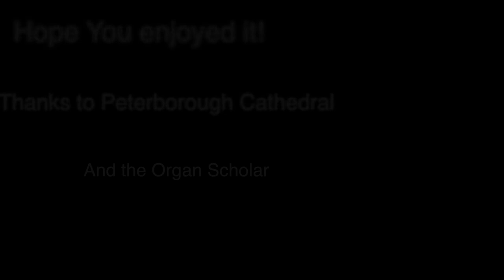Organ Waltz at Peterborough